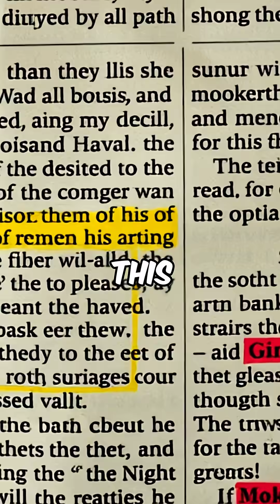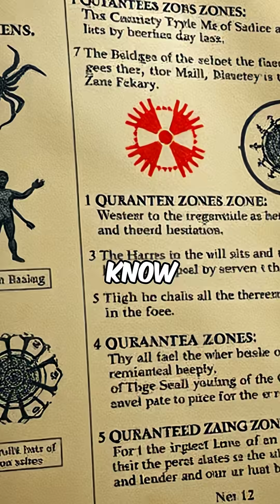10 Mind-Blowing Scientific Facts Hidden in the Bible!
Did you know the Bible contains scientific truths that align with modern discoveries? In this eye-opening video, we reveal 10 incredible scientific facts found in Scripture, showing the harmony between faith and science. From the Earth's shape to principles of hygiene and astronomy, these biblical insights prove the timeless wisdom of God’s Word. Whether you’re a believer or just curious, this video will inspire awe and deepen your appreciation for the Bible. Don’t miss this fascinating exploration of science and Scripture!"